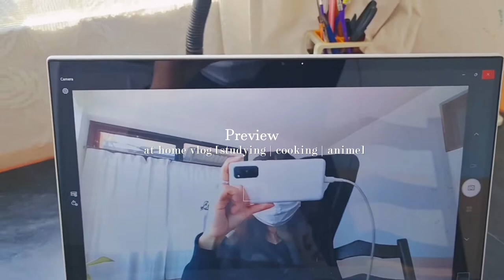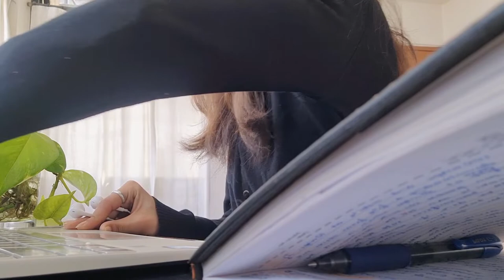At home vlog : [ studying | cooking | anime ]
Music